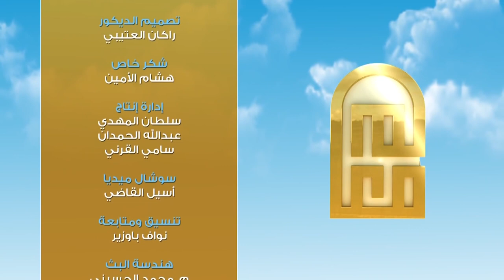برنامج معالم 2 الحلقة 12 الإلحاد 4